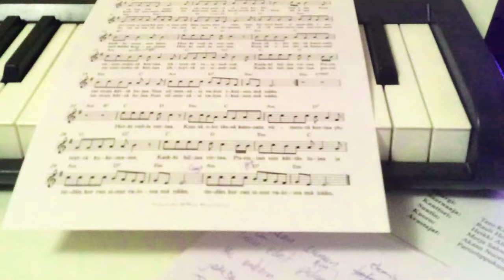Tulta Musavideo Tero Kuparinen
From chart-topping hits to soul-stirring ballads, Tero Kuparinen crafts music that resonates with the heart and soul. Whether you're looking for uplifting tunes to brighten your day or heartfelt tracks to soundtrack your moments, you'll find it all here. Join our growing community of music enthusiasts, and let's embark on a journey of sound together.